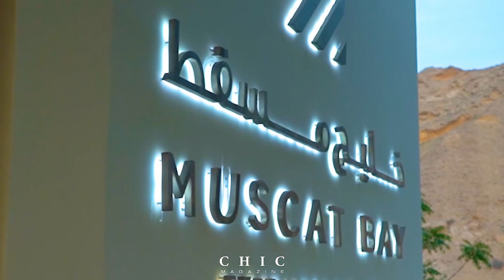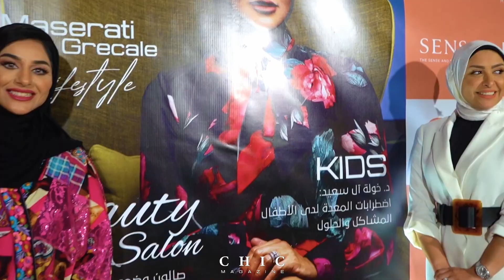حفل تدشين الاصدار الأول من مجلة شيك